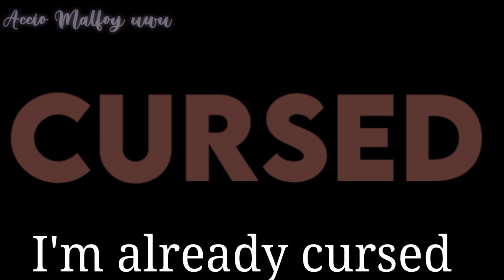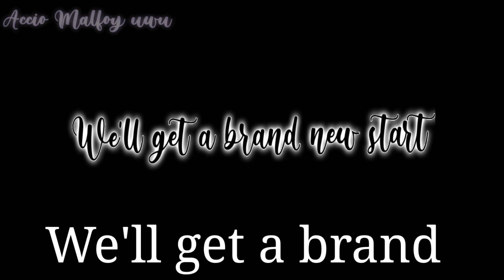「Fairytale」[𝐆𝐂𝐌𝐕]«𝑶𝒓𝒊𝒈𝒊𝒏𝒂𝒍?»|❤️Drarry💚|~lyrics~⌝𝘏𝘗⌜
꒰🧸꒱𝚆𝚊𝚕𝚌𝚘𝚖𝚎 𝚝𝚘 𝚝𝚑𝚎 𝚍𝚎𝚜𝚌𝚛𝚒𝚙𝚝𝚒𝚘𝚗꒰🧸꒱
✿•˖*🖇️𝑶𝒄 𝒖𝒔𝒆𝒅 𝒇𝒐𝒓 𝒕𝒉𝒆 𝒗𝒊𝒅𝒆𝒐🖇️⸼۪❀˟̫ː🗑 ҂  ⸾
「🦁」𝘎𝘰𝘭𝘥𝘦𝘯 𝘛𝘳𝘪𝘰「🦁」
「⚡」𝙷𝚊𝚛𝚛𝚢「⚡」✓
「🍔」  𝚁𝚘𝚗   「🍔」✓
「📚」'𝙼𝚒𝚘𝚗𝚎「📚」
「🐍」𝘚𝘭𝘺𝘵𝘩𝘦𝘳𝘪𝘯 𝘛𝘳𝘪𝘰「🐍」
「🍏」𝙳𝚛𝚊𝚌𝚘「🍏」✓
「🔪」𝙿𝚊𝚗𝚜𝚢「🔪」✓
「🍂」𝙱𝚕𝚊𝚒𝚜𝚎「🍂」✓
「🌙」𝙻𝚞𝚗𝚊「🌙」
「🌺」𝙶𝚒𝚗𝚗𝚢「🌺」
✿•˖*⸼۪❀˟̫ː🗑 ҂  ⸾
×🥀𝑨𝒑𝒑 𝒖𝒔𝒆𝒅 𝒇𝒐𝒓 𝒕𝒉𝒆 𝒗𝒊𝒅𝒆𝒐🥀×
「🖇️」𝙶𝚊𝚌𝚑𝚊𝙲𝚕𝚞𝚋
「🍡」𝙲𝚞𝚝𝚎𝙲𝚞𝚝
「🍃」𝙲𝚊𝚙𝙲𝚞𝚝
「☁️」𝙸𝚋𝚒𝚜𝙿𝚊𝚒𝚗𝚝𝚇
♫︎𝘔𝘶𝘴𝘪𝘤♫︎
𒊹︎︎︎
03:51 ⇆ ◁ || ▷ ↺
𝘍𝘢𝘪𝘳𝘺𝘵𝘢𝘭𝘦
[𝐂𝐫𝐞𝐚𝐭𝐨𝐫'𝐬 𝐌𝐞𝐬𝐬𝐚𝐠𝐞]→「🧸」Em..Hi💕!If you have read all the info you're an onigiri🍙💫. I hope you enjoy the video^^"✨. Bye🍃🖇️!「🧸」
· · ·𖥸· · ·

· · ·𖥸· · ·